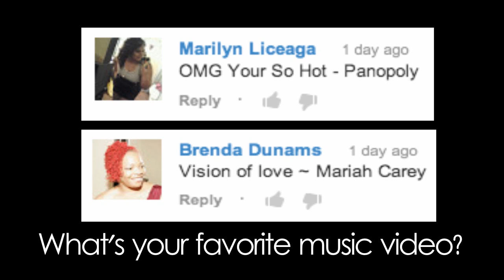I'm Calling in DRUNK!